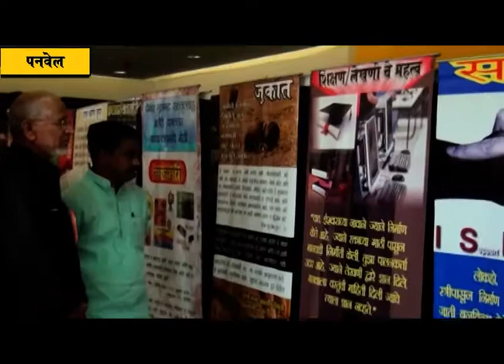मुस्लिम मराठी साहित्य तीन दिवसीय संमेलनाचे प्राचार्य श्रीपाल सबनीस यांच्या हस्ते उदघाट्न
सांस्कृतिक, मानवता व सामाजिकतेचे मानदंड असलेल्या मुस्लिम मराठी साहित्य तीन दिवसीय संमेलनाला आजपासून (दि. ०३)पनवेलमध्ये उत्साहात प्रारंभ झाला.
              संमेलनाध्यक्ष फातिमा मुजावर, स्वागताध्यक्ष लोकनेते रामशेठ ठाकूर, मुस्लिम मराठी साहित्य सांस्कृतिक मंडळाचे अध्यक्ष डॉ. शेख इक्बाल प्रमुख असलेल्या या संमेलनाचे उदघाट्न ८९ व्या अखिल भारतीय मराठी साहित्य संमेलनाचे अध्यक्ष प्राचार्य श्रीपाल सबनीस यांच्या हस्ते करण्यात आले.